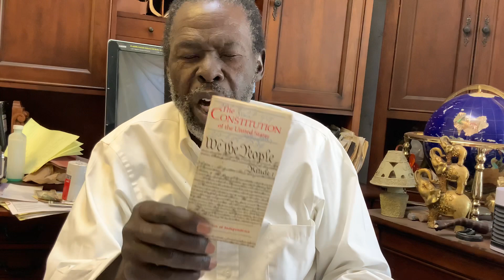Ask Paw Paw